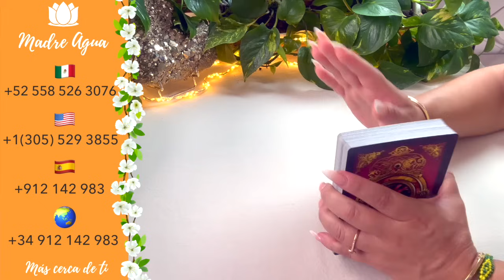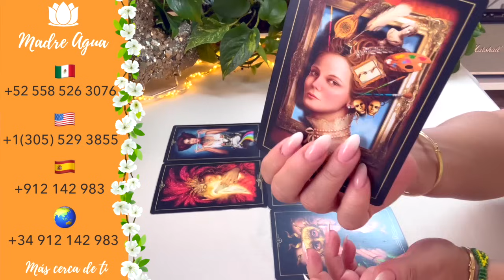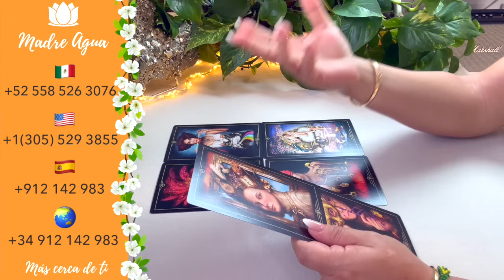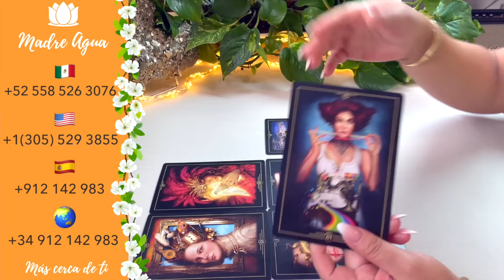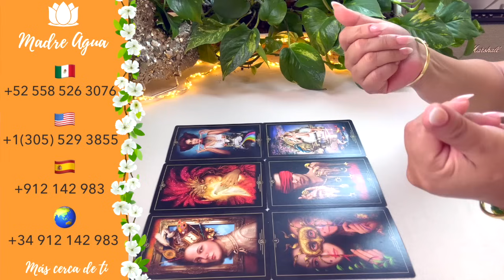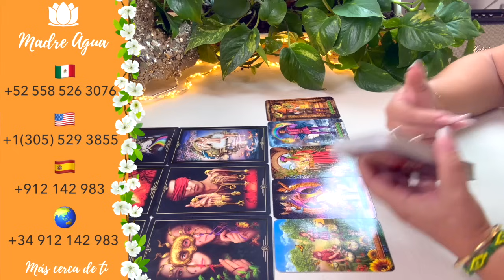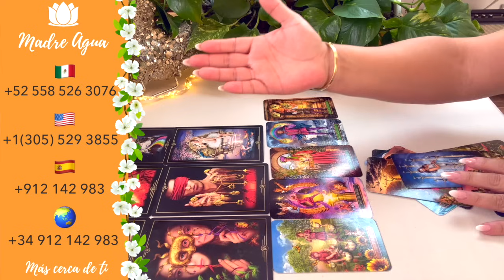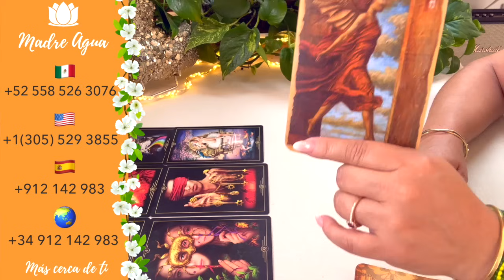🔮 VIRGO ♍ALGUIEN TE QUIERE MÁS DE LO QUE IMAGINAS, PERO SE EQUIVOCÓ❤️HORÓSCOPO COMPLETO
Hola y bendecido día, apóyame en los comentarios dejándome UN COMENTARIO, para manifestar está lectura en tu vida : ✨

Puedes consultar tu signo solar, y complementar con tu signo ascendente si lo deseas o lunar para ver temas emocionales.

👉Resuelve todas tus dudas en cualquier momento, desde cualquier lugar, todos los días las 24 horas:☎